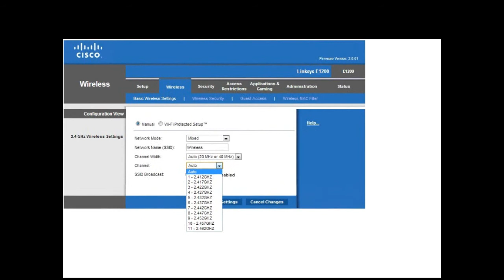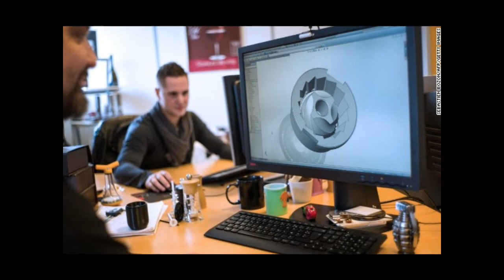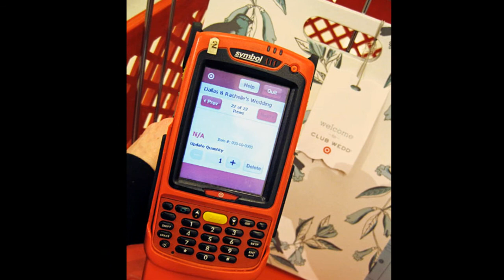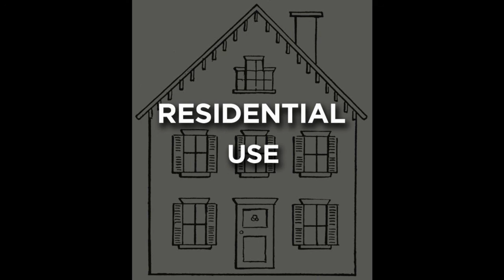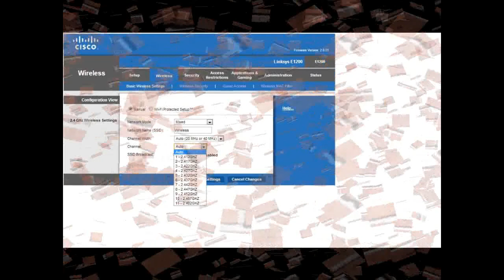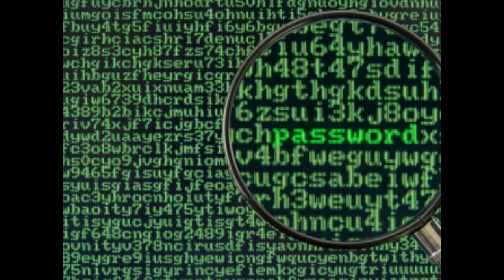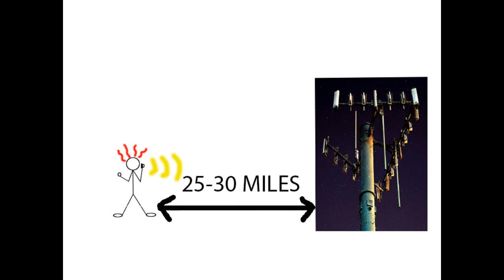WiFi movie Team 8 Fall 2013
IST 110 Penn State University